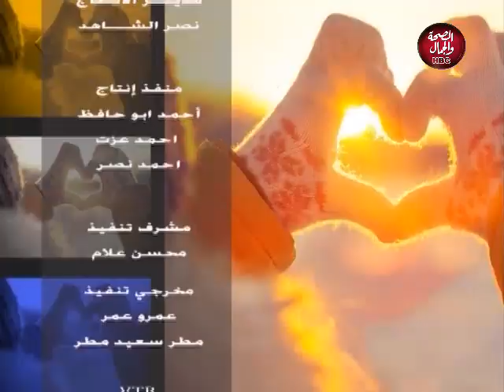دردشة سريعة | الزناتي للديكور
تقديم : أحمد عبد العزيز
في ضيافته : المهندس / علي الزناتي

قناة_الصحة_والجمال# برامجنا